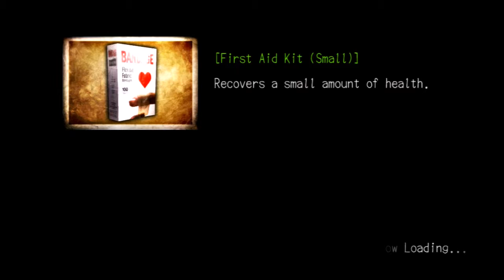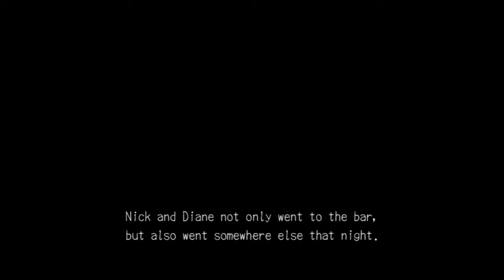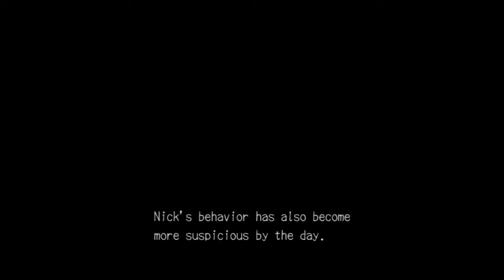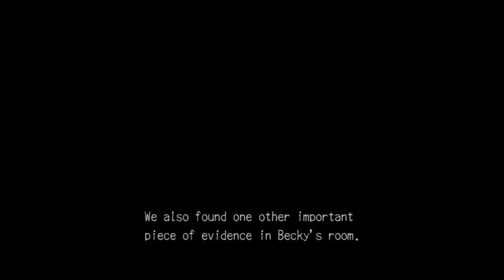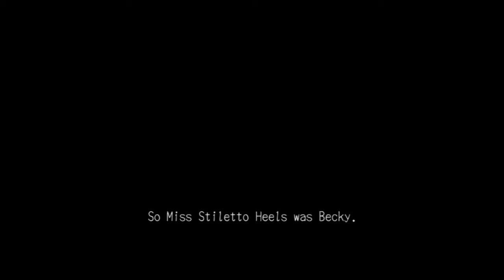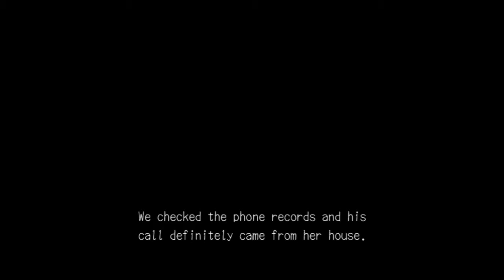Mat and Chris Play All Night: Deadly Premonition (Part 14)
Please enjoy the slowest, tedious, most anti-climactic tailing mission in video game history.